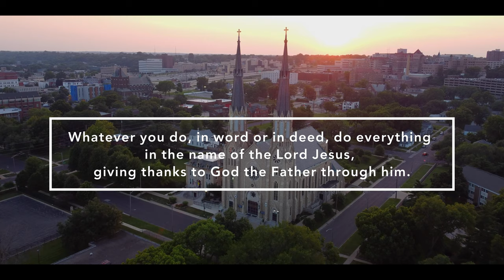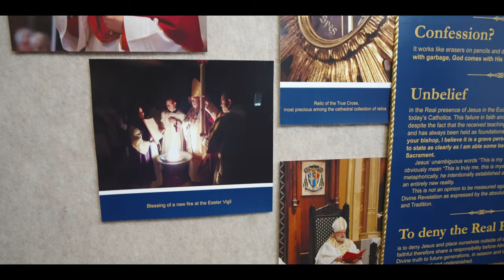2021 Spanish ADA Video